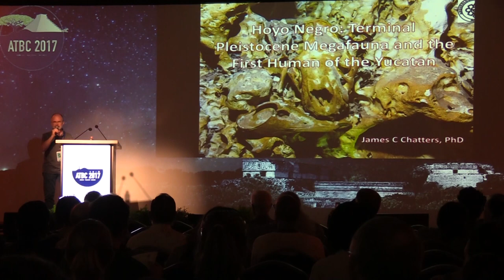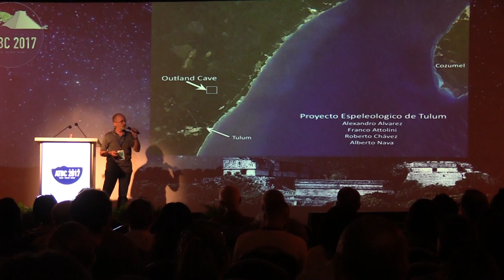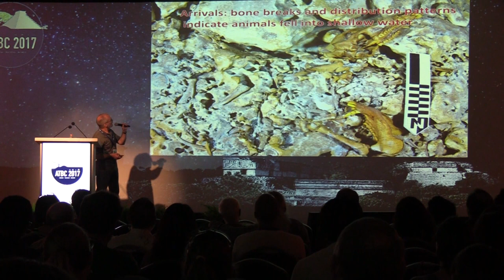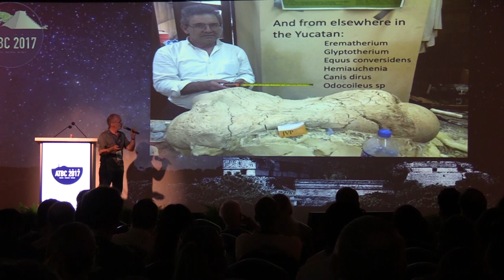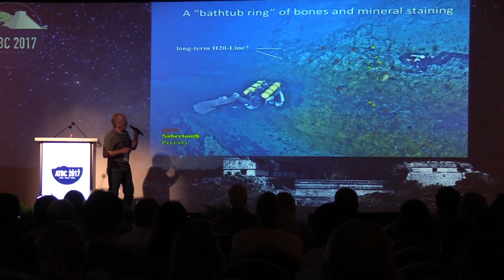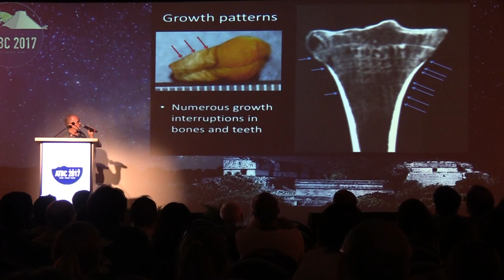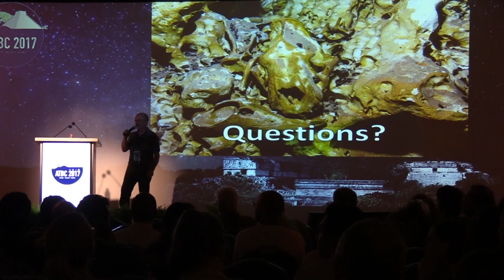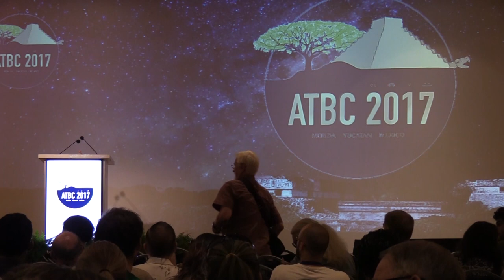ATBC 2017 Keynote: Hoyo negro, Terminal Pleistocene Megafauna and the First Human of the Yucatan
Dr James Chatters
Presenter: Dr Ek del Val